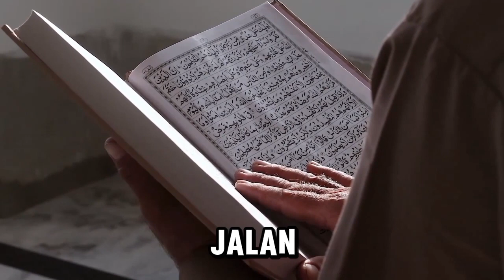Kisah Jeffery Shaun, Memutuskan Jadi Mualaf Setelah Terinspirasi Keteguhan Warga Gaza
Judul  Kisah Jeffery Shaun, Memutuskan Jadi Mualaf Setelah Terinspirasi Keteguhan Warga Gaza

Deskripsi Video:
Dalam video ini, kita akan menyelami perjalanan mengharukan Jeffery Shaun, seorang individu yang menemukan kebenaran Islam setelah terinspirasi oleh keteguhan dan ketabahan hati warga Gaza. Kisah ini bukan hanya tentang perubahan agama, tetapi juga tentang bagaimana semangat dan keteguhan iman dapat menginspirasi orang lain di seluruh dunia. Bergabunglah bersama kami dalam mengeksplorasi kisah transformasi spiritual Jeffery, yang menemukan kedamaian dan kebenaran dalam cahaya Islam, berkat inspirasi dari keteguhan warga Gaza.

Kunjungi Juga:
sains experiment,
sains data,
sains anak,
sains astronomi,
animasi sains,
sains biologi,
sains biomedis,
belajar sains,
sains channel,
data sains,
debat sains dan agama,
diskusi sains,